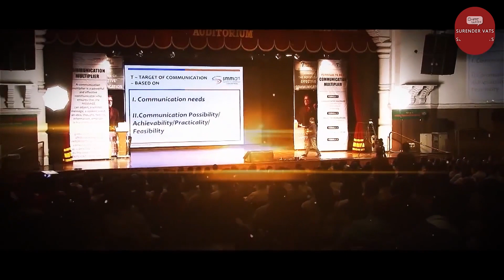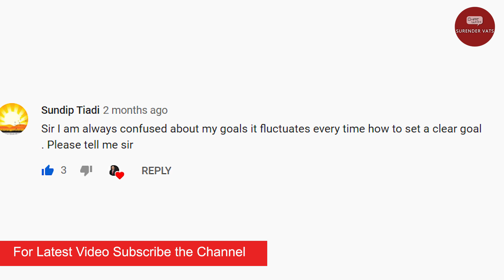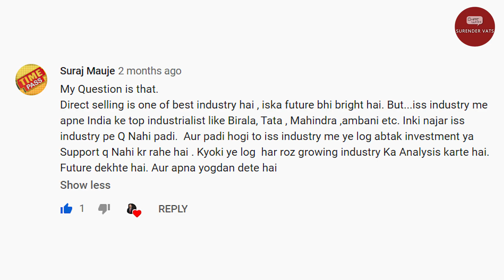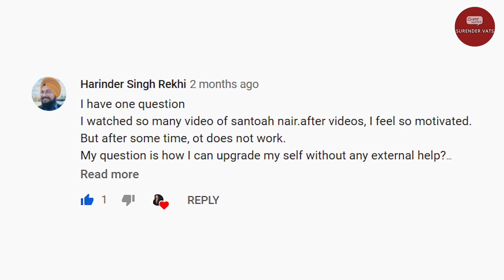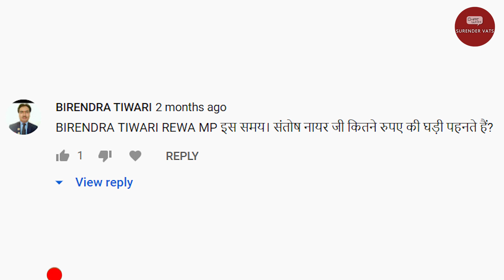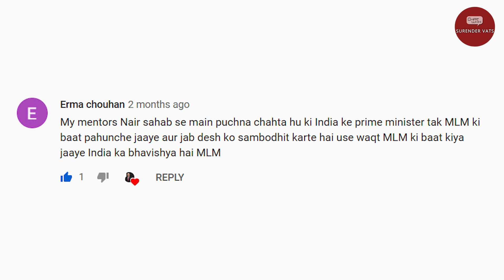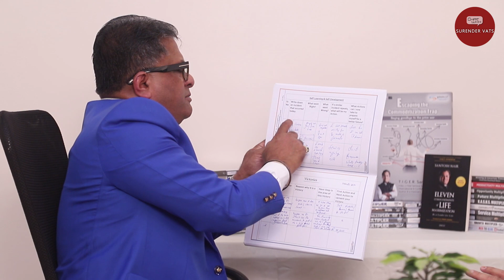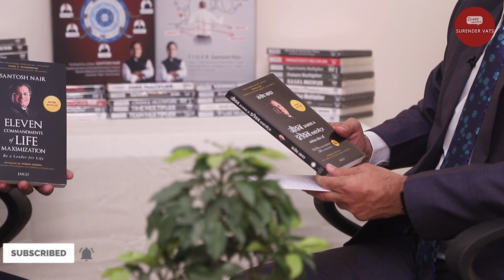मैं गाली क्यों देता हूँ? | Episode 65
कृपया ध्यान दें देखो, सीखो और जीतो  Quiz Contest 65 एपिसोड प्रसारित होने के बाद शुरू किया जाएगा।

Quiz खेलना ना भूले!

 Episode - 65: मैं गाली क्यों देता हूँ?

Quiz में भाग लेने के लिए निचे दिए गए लिंक पर क्लिक करें:
(Quiz Time: 21st April 2020 8 PM to 24th April 2020 11:59 PM)

"Chat with Surender Vats" is an effort to bring successful people from different fields together on one platform to learn from their knowledge & experiences.

व्यापार की इन प्रतिकूल परिस्थितियों में भी आपके साथ खड़ा है @smmart Training and Consultancy Services Pvt. Ltd. परिवार।

इस समय को व्यर्थ न जाने दें. T.I.G.E.R. संतोष नायर जी के सभी Videos को देखें और पाएं एक नई शक्ति, एक नई ऊर्जा जो इस अनिश्चित काल में भी आपकी विजय को सुनिश्चित करेगी।

147 बेहतरीन videos जिनकी कीमत 2,20,660 है, 31 मार्च तक सिर्फ 9,999 + taxes पर उपलब्ध हैं।

नीचे दिए गए लिंक पर क्लिक करें और ऑफऱ का लाभ उठाएं:-

ज़्यादा जानकारी के लिए 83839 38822 पर सम्पर्क करें।

Link For Recent Episodes Of T.I.G.E.R. Santosh Nair:-

दोस्तों नमस्कार!
चैट विथ सुरेन्द्र वत्स की पूरी टीम की तरफ से हम आप सबका बोहोत आभार प्रकट करते हैं, जिस प्रकार से आपने हमारे इस चैनल को अपनाया है। आपके सहयोग के लिए, आपकी प्रमोशन के लिए, आपकी विश्वास के लिए हम तहे दिल से आपके आभारी हैं। आपने इसको सब्सक्राइब किया, लाइक किया, कमेंट भी किए, सोशल मीडिया के जितने भी प्लेटफार्म हैं चाहे वो फेसबुक है, ट्विटर है,  इंस्टाग्राम है, लिंक्ड इन है और टिकटोक है उन सब जगह पर आपने बोहोत प्रमोट किए है लेकिन अब समय आ गया है, इसे प्रमोट कर रहे उन लोगों को हमलोग एक नई पहचान दें और साथ मिलकर चैट विथ सुरेन्द्र वत्स टीम को आगे बढ़ाएं।
हमलोग 50 चैट विथ सुरेन्द्र वत्स ब्रांड अम्बेसेडर्स को नियुक्त कर रहें हैं। आप कहीं भी रहते हैं, हिंदुस्तान में या हिंदुस्तान से बाहर, इस टीम का हिस्सा बन सकते हैं।

Link to other Episodes:

1. आपने वो कंपनी क्यों छोड़ी? | Episode 17 | Part 2 | S P Bharill | Chat with Surender Vats

3. सही MLM कंपनी व मनी सर्कुलेशन कंपनी में फर्क? | Episode 17.1 | S P Bharill | Chat with Surender Vats